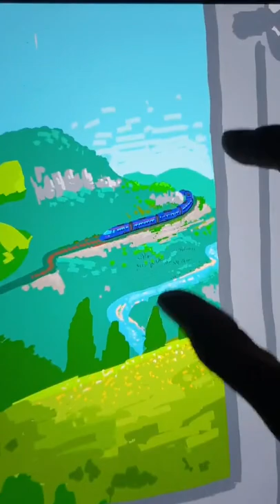Yok artık!.. Biran sonu gelmeyecek sandım.